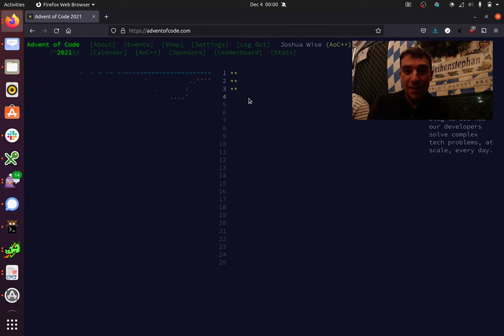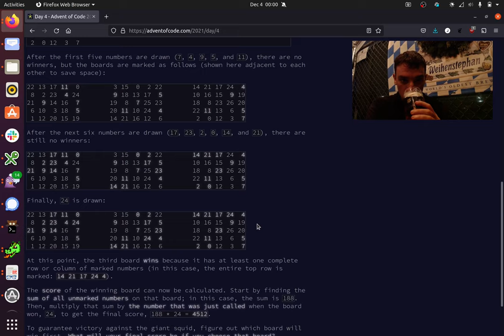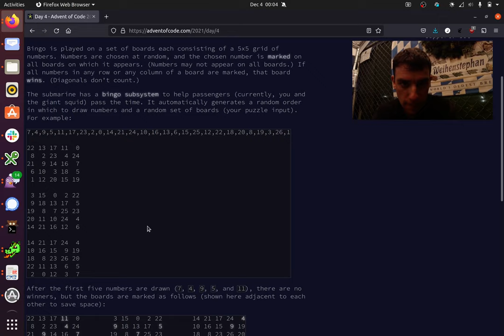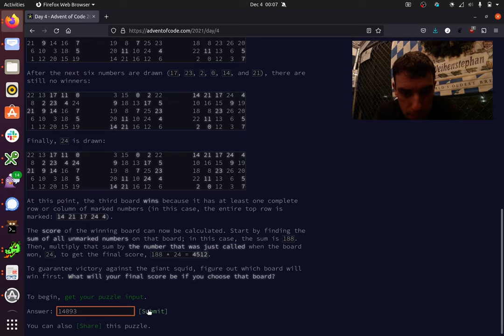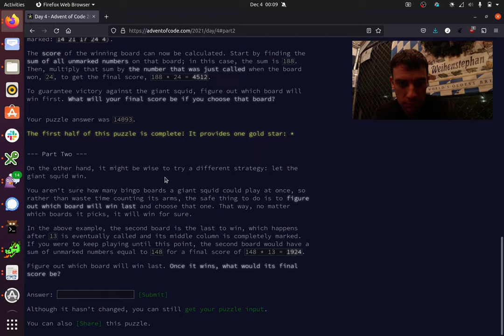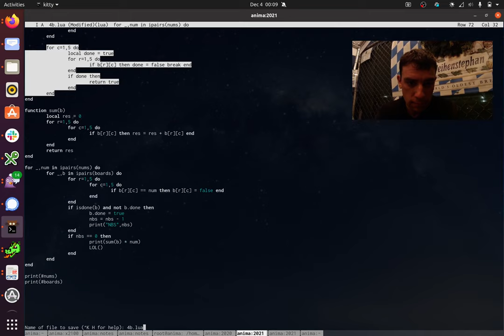Advent of Code 2021: day 4 (54/50)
Live from Gourmet Haus Staudt, I return, intoxicated and ready to leaderboard in Lua!  I had a hangover this morning.  Well, you can't win 'em all.